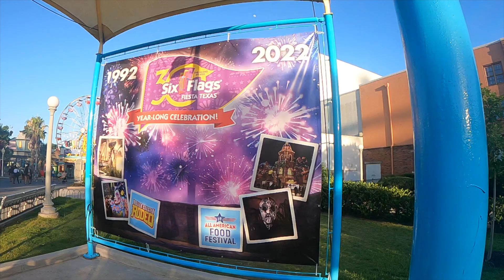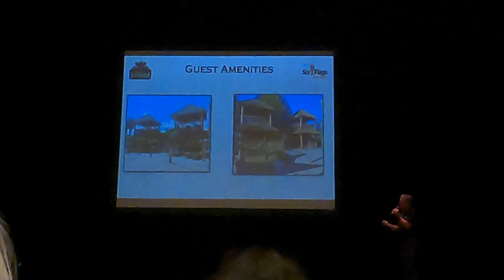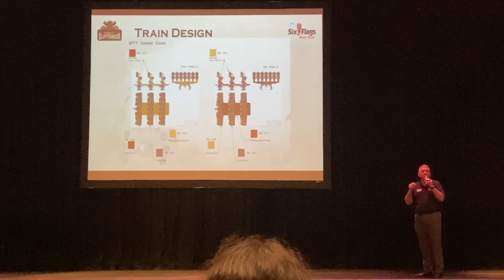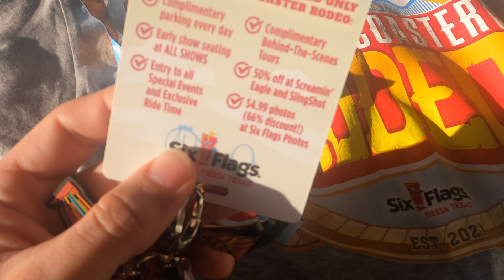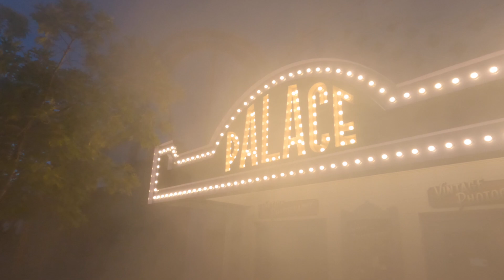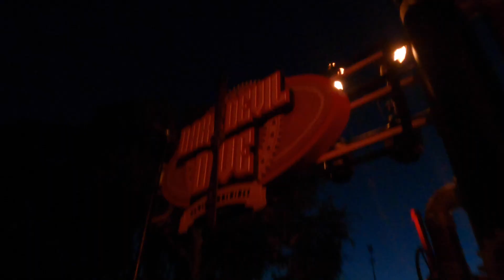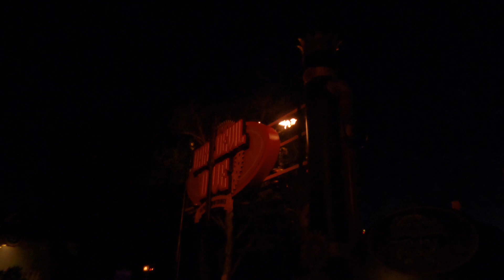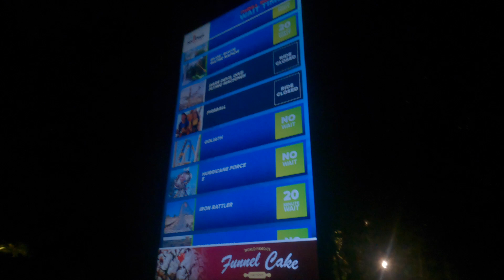Roller Coaster Rodeo 2022 (Day 1) | Six Flags Fiesta Texas | San Antonio, TX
I went to SFFT for the first day of the Roller Coaster Rodeo!